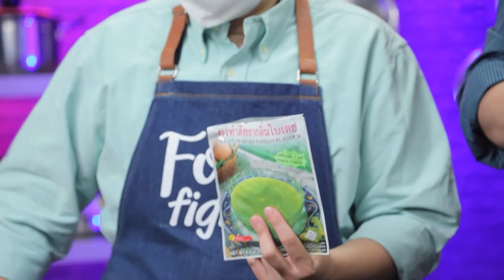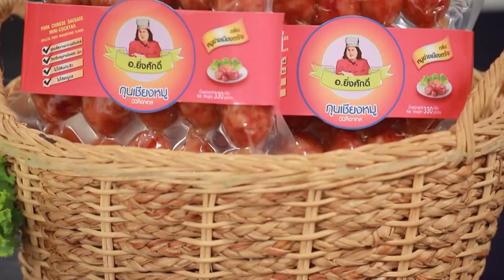"นานา VS เท็ดดี้" เป่ายิงฉุบทำเมนู ชีสเค้กหน้าไหม้ FOOD FIGHTO | EP.143 [1/3]